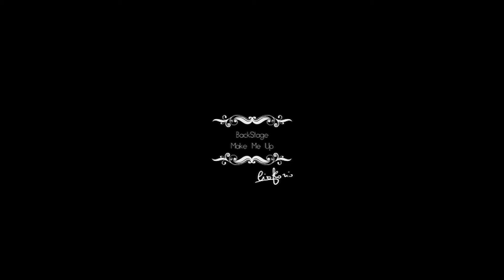Make Me Up - Il Backstage